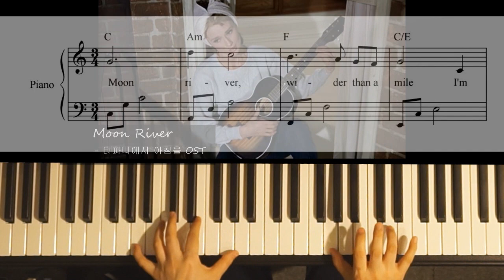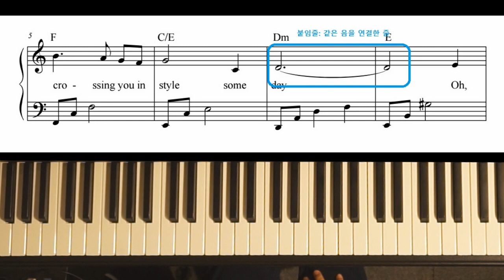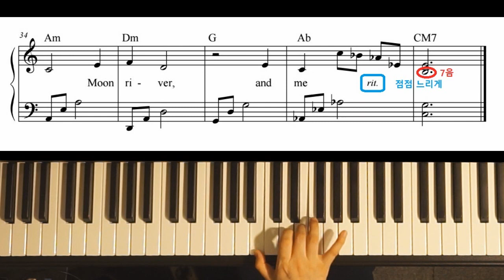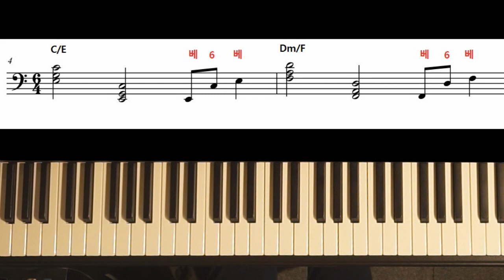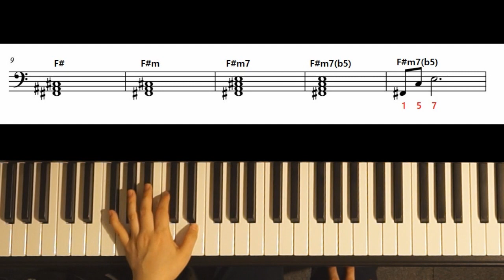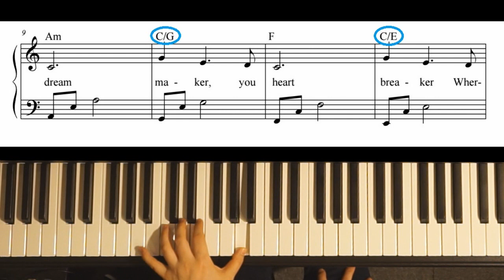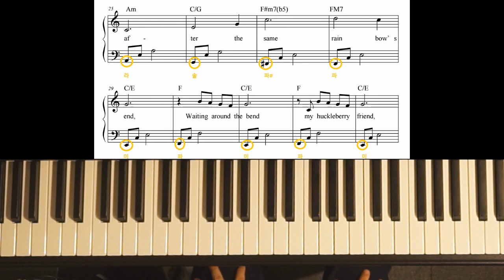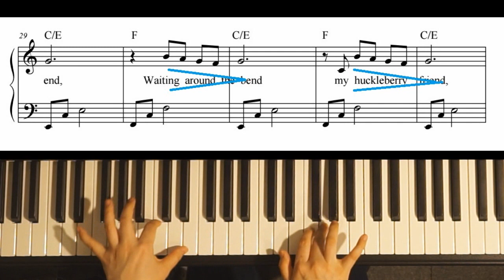[초급] 피아노강의 ㅣ 문리버 악보 Moon River l문리버 가사 l 인생곡 하나쯤은 있어야지요?^^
분명 피아노는 칠 줄 아는데, 어디 가서 마땅히 칠 곡이 없다면?

영화 [티파니에서 아침을] OST  문 리버( Moon River)를 쉬운 악보로 배워보세요. 바이엘 정도만 칠 줄 알아도 연습하면 누구나 다 연주하실 수 있답니다.

모르는 코드 나와도 괜찮아요. 그냥 그런게 있구나..하고 넘어가시면 됩니다.
영상 보시면서 천천히 따라오세요.
오늘 영상으로 한 곡 마스터 해드립니다.^^

(0:10) 미리 들어보기
(2:07) 오른손 멜로디 연습
(7:55) 왼손 코드 미리보기
(11:32) 왼손 연습
(17:34) 연습 꿀팁!
(19:17) 꿀팁!
(19:41) 양손 연습
(24:30) 처음부터 끝까지 쳐보기

찬송가 강의 영상을 예전에 올리다가 연주하는게 너무 재밌어서
계속 연주 영상만 올렸었는데요..
많은 분들에게 도움이 되는 영상을 제작하고 싶어서
다양한 장르의 피아노 반주법 강의를 올리고 있어요.
그런데 생각보다 편집하는데 너무 많은 시간이 들어서..
강의 영상 올리느라 편곡 작업이 너무 더디네요.
원래 목표는 일주일에 강의 영상 2개, 편곡 연주 영상 1개 올리는 거였는데..
강의 영상 2개도 겨우 올리고 있답니다.

피아노와 다른 악기 연주자 분들께서 편곡악보를 많이 요청해주셔서 편곡도 어서 해야하는데 늘 시간이 부족합니다.

그래도 순간순간 감사하며 즐기면서 작업하고 있어요.

늘 응원해주시는 구독자분들 감사합니다.^^